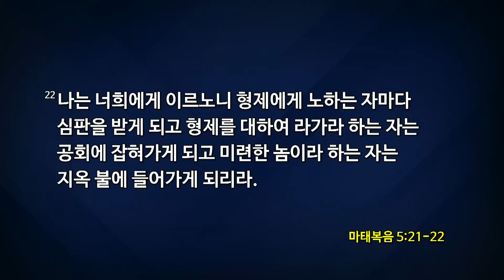[2019-06-12 | 수요예배 설교] 십계명 강해7_살인하지 말라 / 유진소 담임목사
[호산나교회 수요예배 설교]
일시 : 2019년 6월 12일
제목 : 십계명 강해7_살인하지 말라
본문 : 출애굽기 20장 13절, 마태복음 5장 21절 - 22절
설교 : 유진소 담임목사